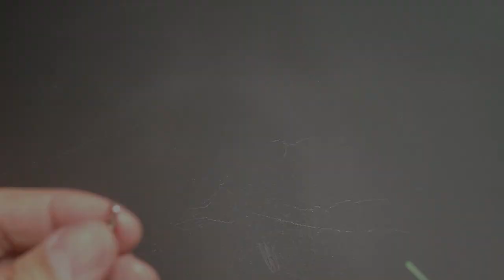Best Basic Bottom Fishing Setup with Series of Hooks | Fishing Knots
Salam alaikum brothers, this video will teach you how to tie a basic bottom fishing rig with a series of hooks easily.

Greetings, you are in the right place to learn fishing hacks like the experts. Let's begin to learn how to tie a hook, connect strings from braided to monofilament to fluorocarbon, attach a bait, make a bait, do fishing tips and tricks, and a lot more than you can learn from this channel. Hopefully, this channel will be helpful to you.

Salam, anda berada di tempat yang tepat untuk mula belajar memancing seperti yang dilakukan oleh para pakar. Mari mula belajar bagaimana mengikat cangkuk, sambungkan tali dari jalinan ke monofilamen ke fluorokarbon, pasangkan umpan, buat umpan, petua dan trik memancing, dan banyak lagi yang dapat anda pelajari dari saluran ini. Salah satu cara tertua untuk bertahan hidup adalah memancing.
Memancing adalah amalan kuno yang wujud sekitar 40,000 tahun yang lalu ... Semoga saluran ini dapat membantu anda.

Salt and Fresh water fishing blogs and tutorials
God bless!